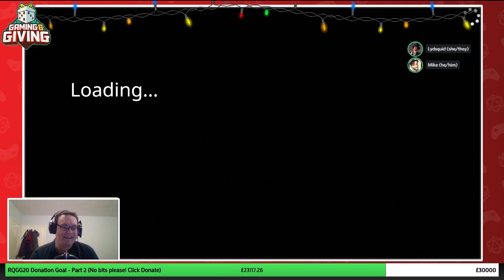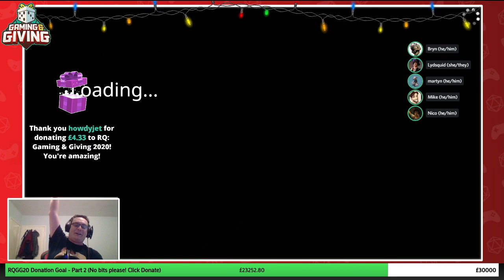Gaming & Giving 2020 (RQGG20) - Game 7: Falling Flat with Bryn, Frank, Lydia, Martyn, Mike and Nico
RQGG20 - Saturday 12th December 2020

Phew! We somehow managed to make it through, but the chaos doesn't stop there! Next up we're back with Bryn who's hosting Human Fall Flat with guests Frank Voss, Lydia Nicholas, Martyn Pratt, Mike LeBeau and Nico Vettese!